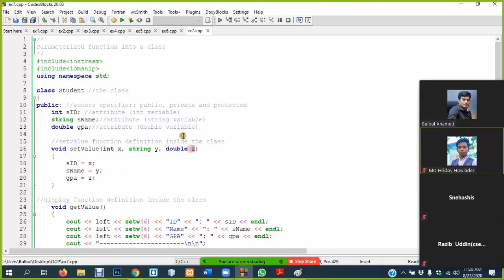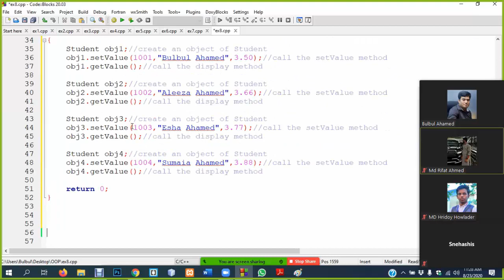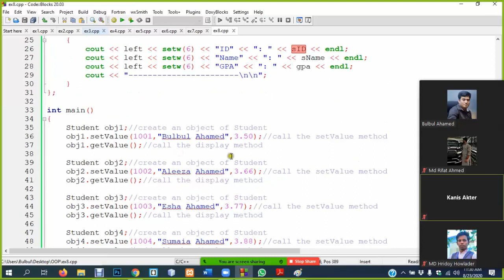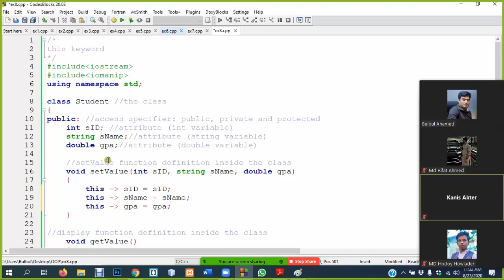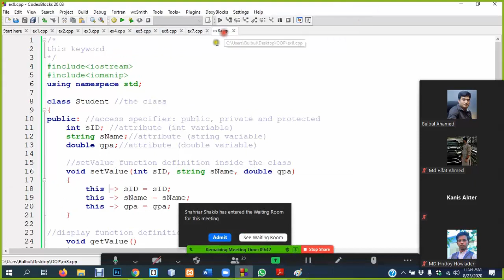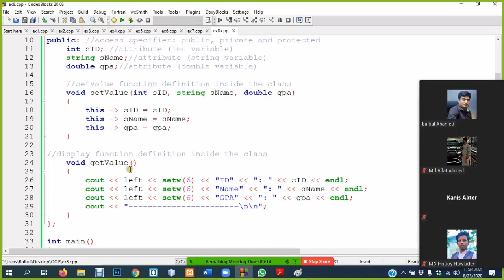this keyword in C++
In this lecture, you will learn about the " this " keyword.